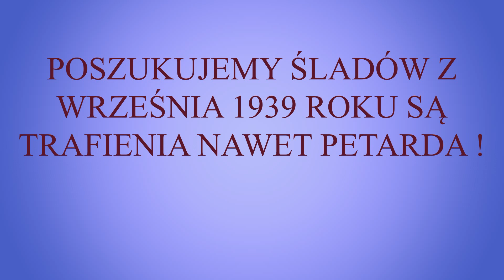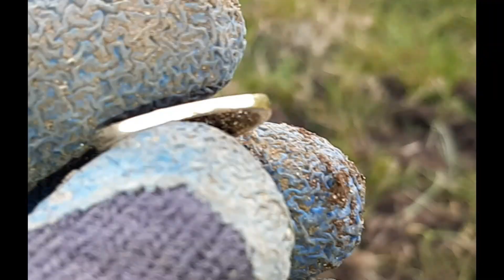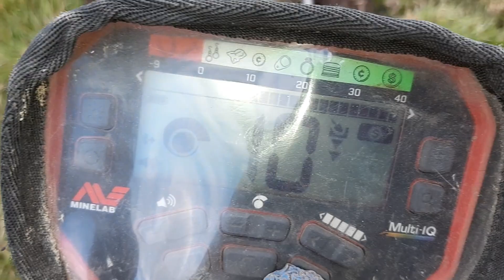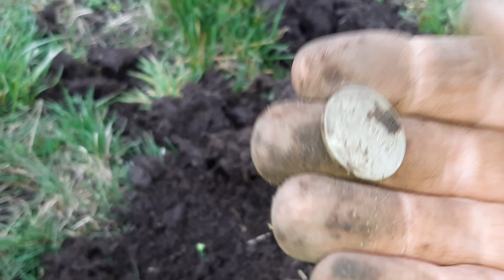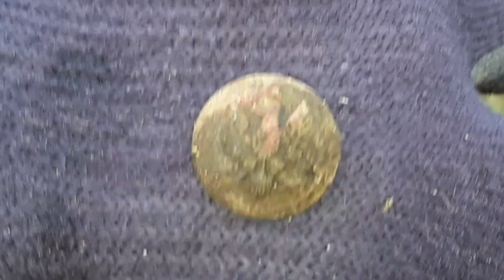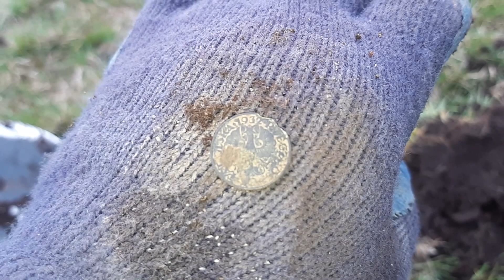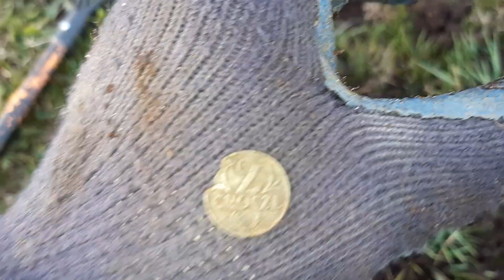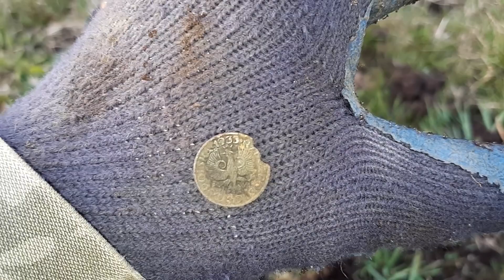THERE IS PETATRDA GOLD !!! AGAIN ON THE MEADOW. - JEST PETATRDA GOLD !!! PONOWNIE NA ŁĄCE .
Witam Wszystkich oglądających . Tym razem jesteśmy ponownie na łące i bedzie bardzo ciekawie .
Będą ciekawe trafienia i będzie Petarda !
Coś o czym nawet przez chwilę nie pomyślałem że może się trafić .
Nie zapomnij pozostawić po sobie ślad i wpisz komentarz. Zapraszam na filmik.